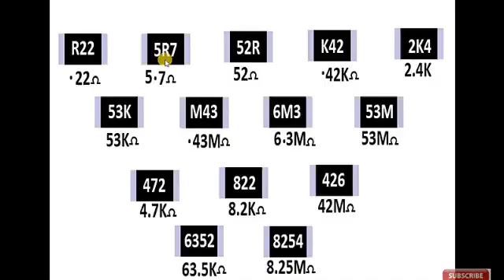HOW TO CHECK S M D RESISTOR FULL TUTORIAL, USAGE OF RESISTOR, TESTING RESISTANCE WITH MULTIMETER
Hello guys, who love too electronics must watch it. useful vidio.